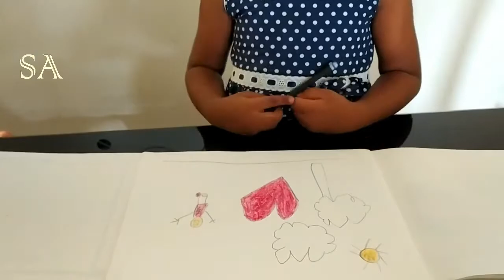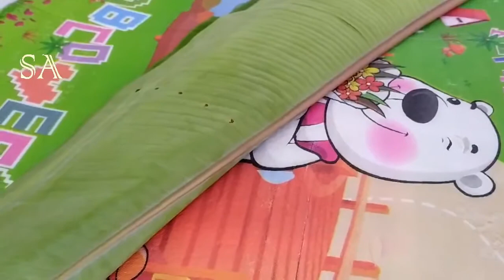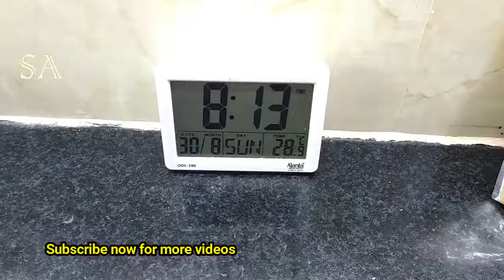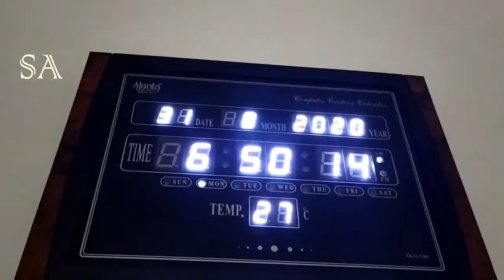Onam Vlog| ONAM CELEBRATION 2020| ഞങ്ങളുടെ കുഞ്ഞു ഓണാഘോഷങ്ങൾ| ONAM SADHYA|ഓണം വ്ലോഗ് 2020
2020 Onam celebration